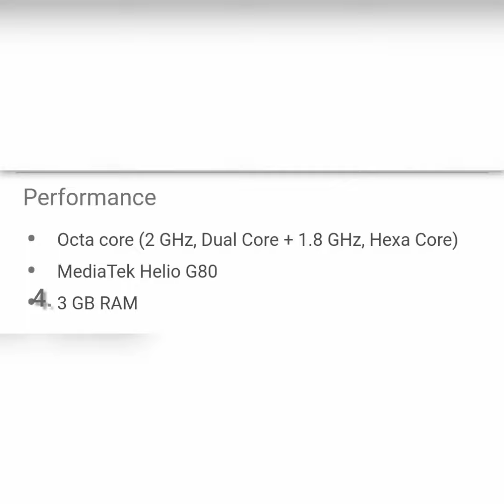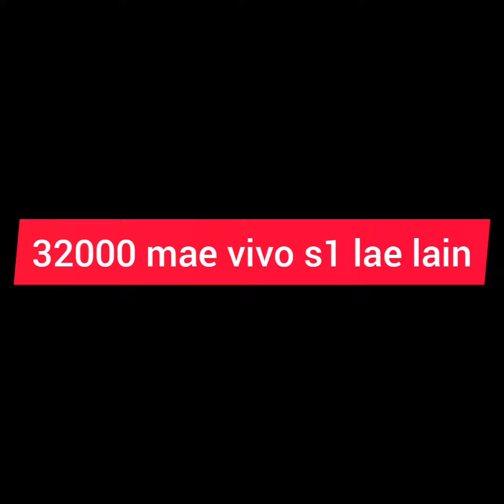Don't buy Realme 6i.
Over priced
Sida sida pakistan walo k sath fruad
Bycot...